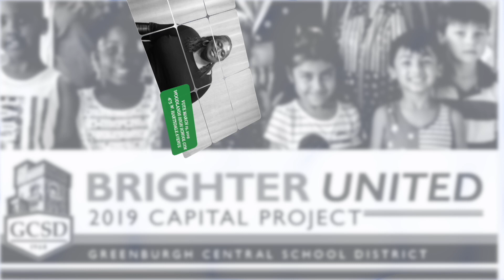Voices from The Community, Colby Jenkins-Caesar